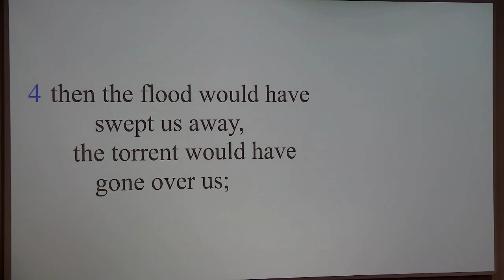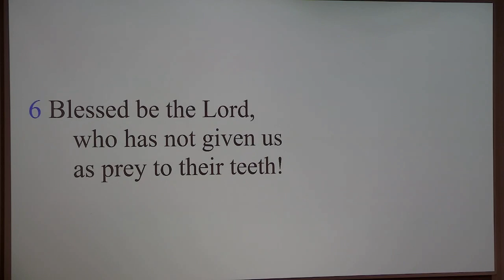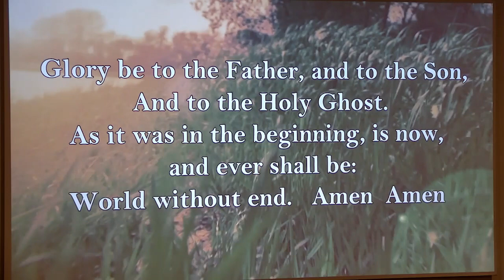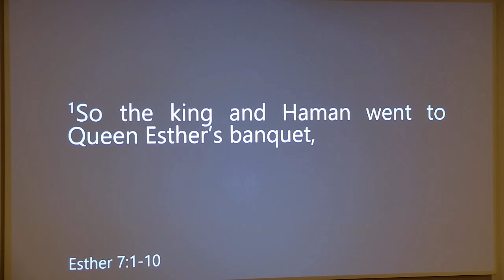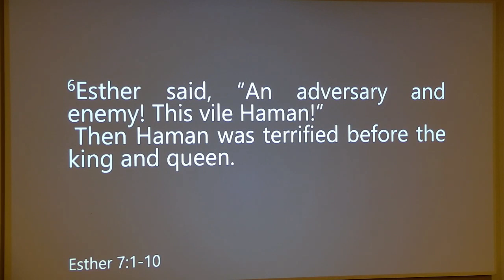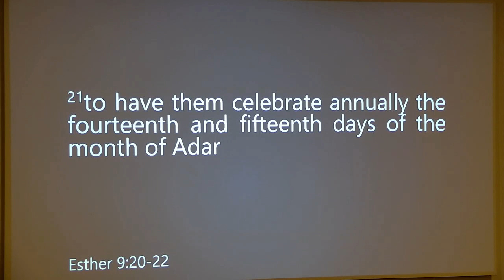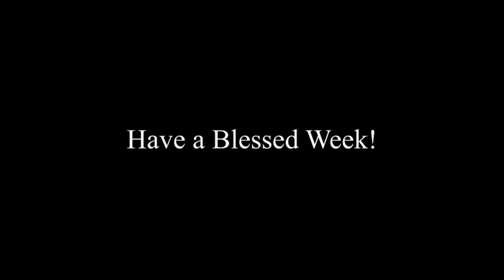Worship Service: Sept. 25, 2022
Sermon Title: "For Such a Time as This"
Scripture: Ester 7: 1-10, 9: 20-22